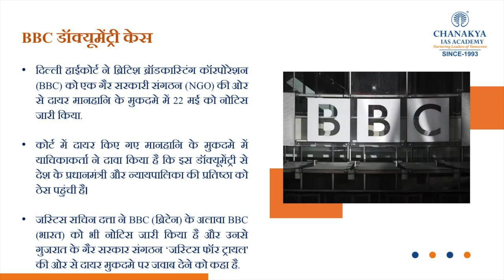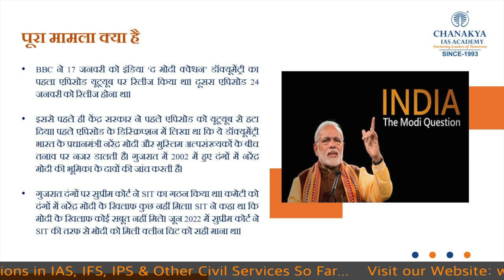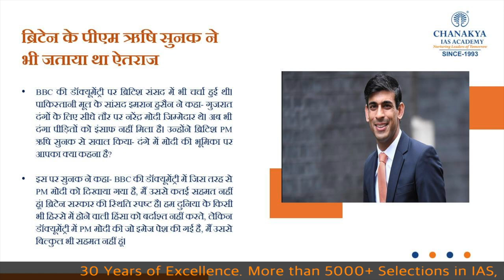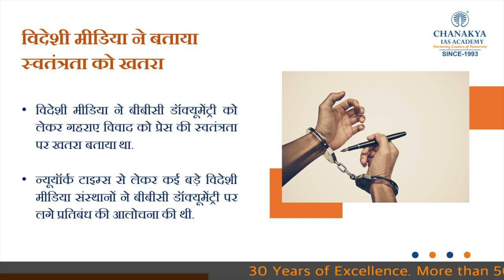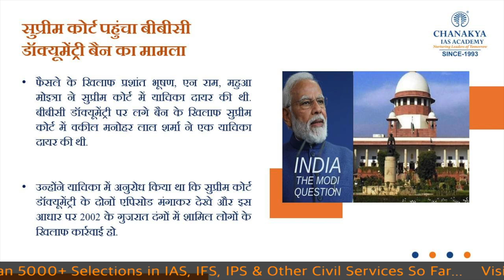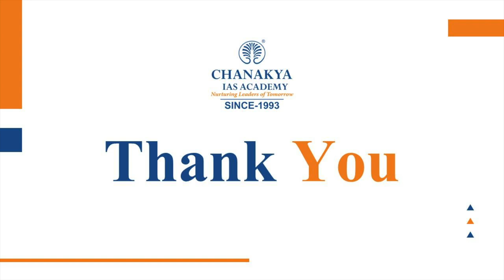BBC VS Modi Documentary: Delhi High Court Summons BBC In Defamation Case Over Gujarat Documentary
The Delhi High Court today issued summons to the British Broadcasting Corporation (BBC) on a defamation case filed by a Gujarat-based NGO named 'Justice on Trial' which claims that its controversial documentary on the 2002 Gujarat riots is against Prime Minister Narendra Modi, and 'cast a slur' on the reputation of India, and that of the judiciary.

Chanakya IAS Academy is the leading institute in providing UPSC training to candidates all across the country. Chanakya Academy has trained thousands of candidates to achieve their dream of becoming an IAS, IPS, IRS, or IFS officer. The Academy provides complete solutions for all 3 stages, i.e., Prelims, Mains as well as interviews.